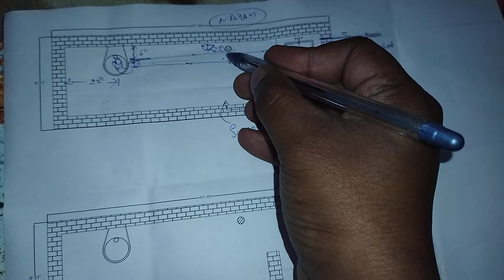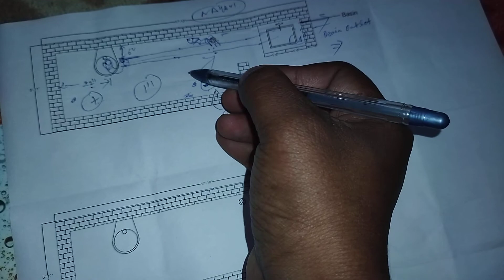Bathroom drain explained With Site Drawing/Bathroom plumbing drawing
Bathroom drain explained With Site Drawing

Bathroom plumbing drawing

Bathroom Plumbing Layout Drawing pdf

Indian bathroom plumbing layout Drawing

Bathroom plumbing layout Drawing autocad

Plumbing drawing for house

Toilet plumbing details pdf